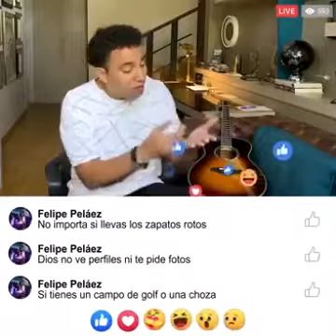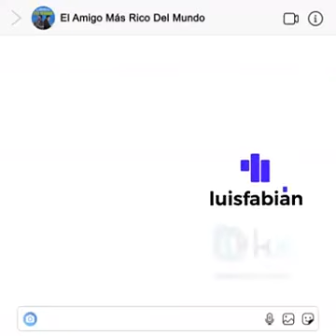créditos a los dueños de la música y letra, El amigo más rico del mundo